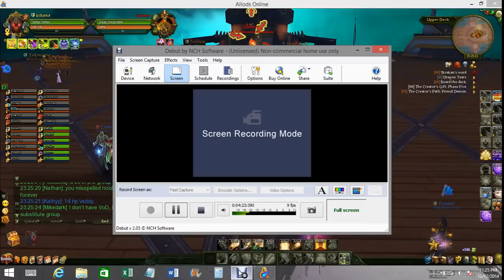Disturbed vs Gunner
Disturbed, Allods online, Eclipse